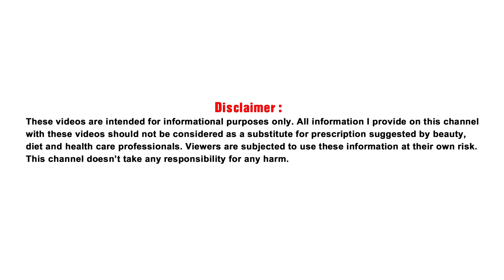Skin Whitening Home Remedies Lemon, Colgate Toothpaste and Tomato Facial